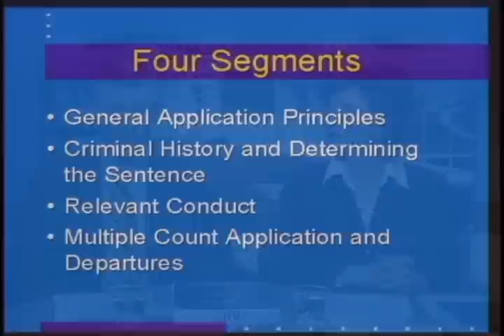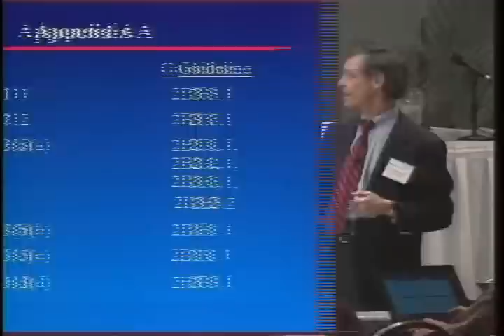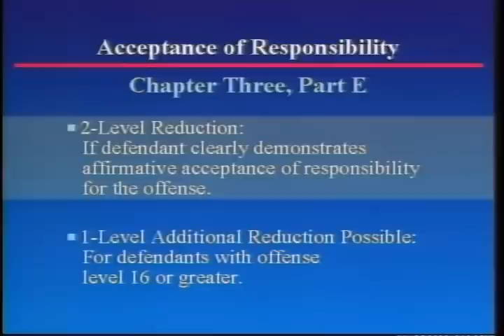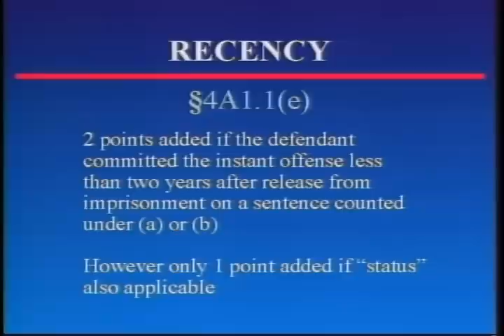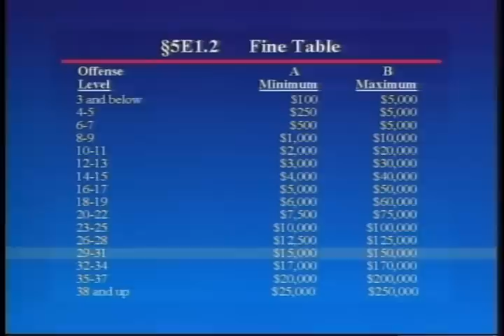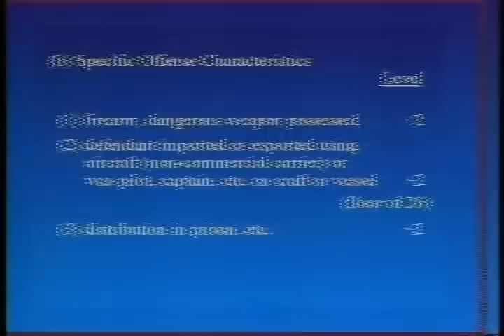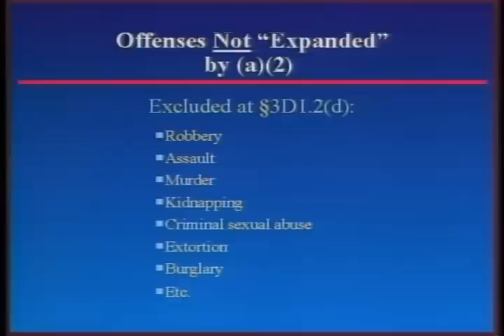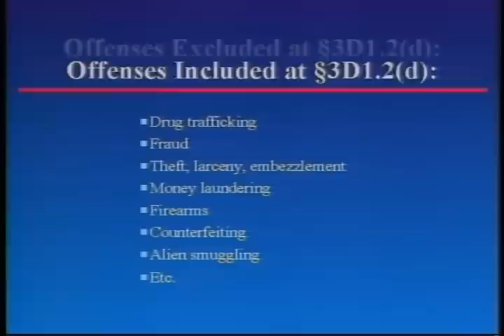Sentencing and Guidelines: Basic Applications - Part 1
Federal Judicial Center gov.ntis.ava20985vnb2.1 4149-V/01 2001 - This program was taped at the Eighth Annual National Seminar on the Federal Sentencing Guidelines. Senior members of the U.S. Sentencing Commissions training and legal staffs present principles of basic guideline application, including relevant conduct, multiple counts, and criminal history.